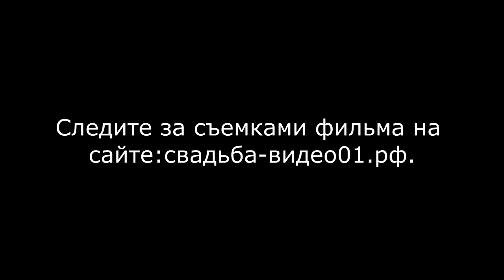На съемках кино"К мечте". День молодежи 2016 Лабинск.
Наша видеостудия: свадьба-видео01- занимаемся фото и видеосъемкой праздничных мероприятий более 5 лет в городе Майкопе Республике Адыгее. Больше всего, мы любим свадебную видеосъемку в Краснодаре. В штате у нас более 3 видеографов и 1 видеооператор, что позволяет отснять профессиональную видеосъемку свадьбы и др мероприятиях.

 Наша двух камерная видеосъемка свадеб в Майкопе стоит недорого + к любому событию мы делаем клип в подарок. Больше всего идут свадебные клипы. Раз вы к нам зашли я советую посетить наш канал на ютубе и посмотреть, как наши видеографы Майкопа снимают выпускные 2016. Нашу съемку красит квадракоптер, стедикам, что получаются красивые кадры, не только при видеосъемке свадеб в Краснодаре, но и при съемке лав стори, мы его показываем проектором на вашей свадьбе.

С Уважением, видеооператор и Администратор сайта: СвадьбаВидео01